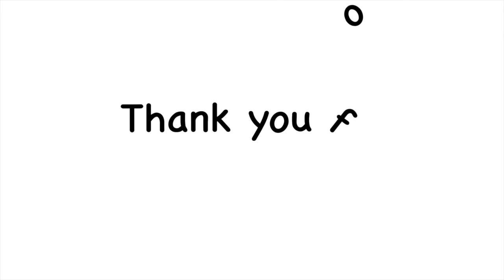Jolly Phonics Group 3【letter formation】【precursive】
【Precursive Ver. 】
Let's learn the form of letter and how to write them!!
Follow the red dot and trace the letter in the air.

アルファベットの形と書き方を覚えましょう。
画面上でなぞって書く練習をしてみてくださいね！！